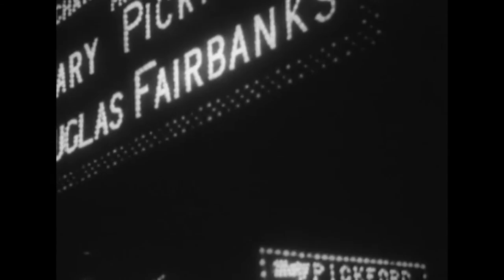Les Dupont - Time Circle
LES DUPONT
TIME CIRCLE

written by D. Blasco
video edited by ETC
archive : Everyday - Hans Richter 1929, Public Domain
produced by Les Dupont for Lysis